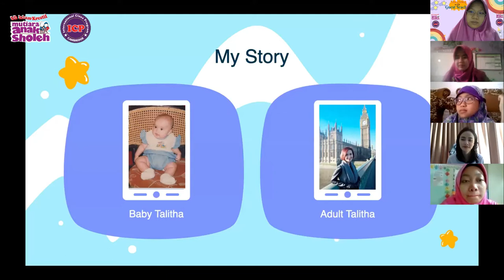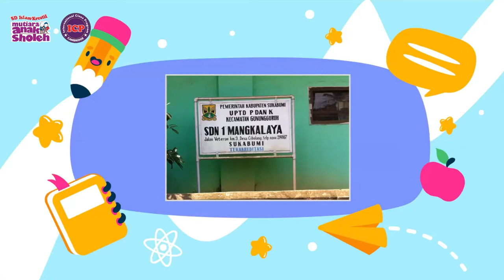"How Can I Learn Math with Fun?" with Miss Talitha (and Grade 5)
Beyond happy to meet virtual with our guest teacher, Miss Talitha.
She shared her wonderfull stories in living abroad as well as how she was developing video game "Dawn of Civilization".